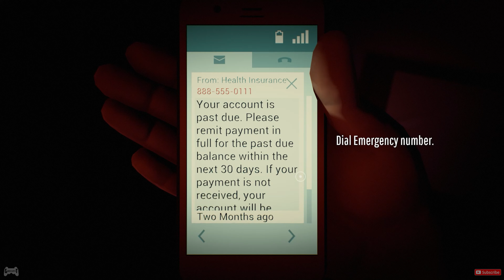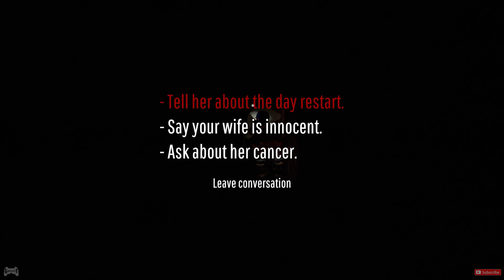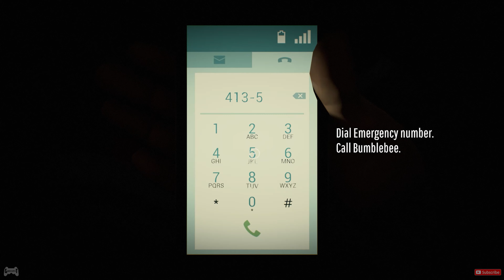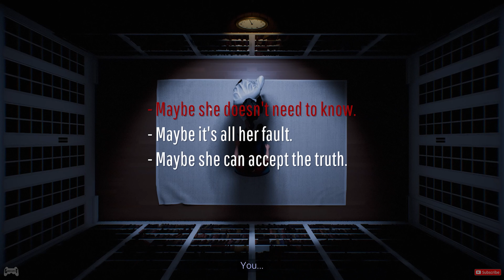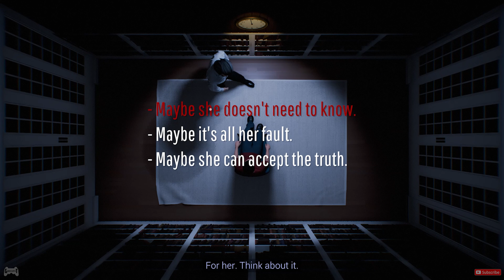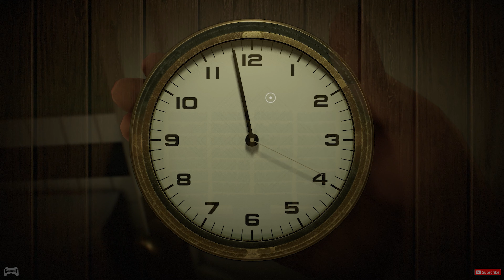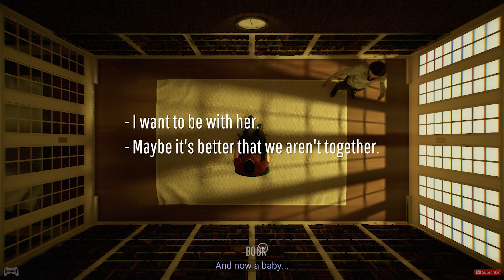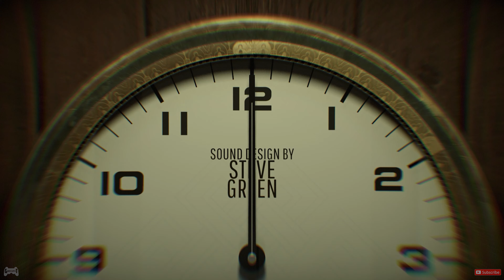Fastest way to Finish Twelve Minutes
Playthrough of Twelve Minutes. This is the fastest way to finish the game using the least amount of loops.